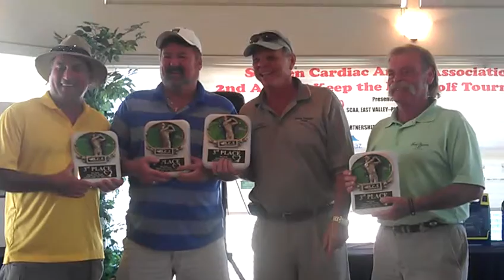Golf Tournament Winner's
Everyone loves to win an award.